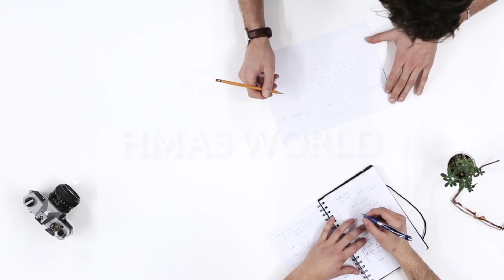The World's Most Influential Entrepreneur || HMAS WORLD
Elon Musk is one of the most influential entrepreneurs in the world. He is the founder and CEO of SpaceX, Tesla, Neuralink, and The Boring Company. His companies are revolutionizing space travel, transportation, energy, and artificial intelligence.

In this video, we will take a look at Elon Musk's life and career, and discuss his impact on the world. We will also explore his bold plans for the future, and discuss how he is shaping the future of humanity.